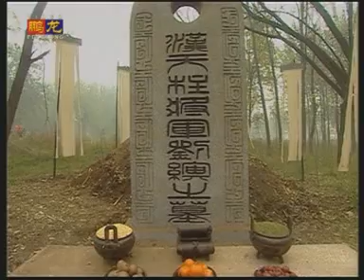光武大帝20